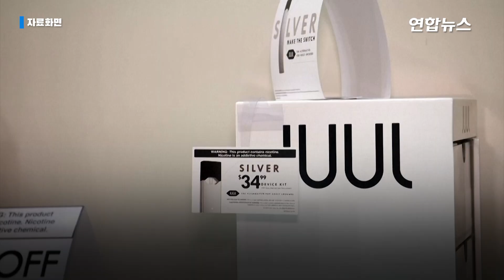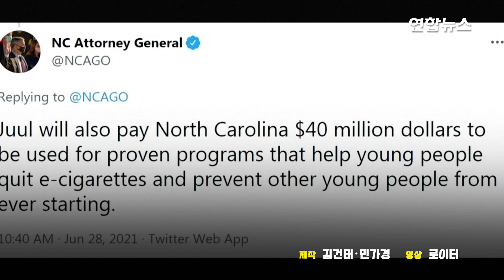청소년 흡연 부추긴 美 전자담배 쥴…소송서 450억원 지급키로 / 연합뉴스 (Yonhapnews)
청소년 흡연 부추긴 美 전자담배 쥴…소송서 450억원 지급키로
    (서울=연합뉴스) 미국의 유명 전자담배 제조사 쥴랩스가 주 정부와의 소송에서 합의금으로 4천만 달러(452억 6천만원)를 내놓기로 했습니다.

    28일(현지시간) 노스캐롤라이나주 법원은 양측의 이런 합의를 받아들였다고 AP 통신이 보도했습니다.

    앞서 노스캐롤라이나주 법무부는 쥴랩스가 불공정하고 기만적인 전략을 통해 청소년 사이에 니코틴 중독을 증가시켰다며 지난 2019년 소송을 제기했습니다.

    이번 합의에서 쥴랩스는 노스캐롤라이나에서 21세 이하 연령층을 대상으로는 소셜미디어를 포함한 어떠한 광고도 하지 않기로 했습니다.

    또 노스캐롤라이나 거주자에게는 쥴 담배의 온라인 판매 수량도 제한하기로 했습니다.

    쥴랩스의 상품이 출시된 지난 2015년 이후 청소년층에서 전자담배의 사용은 70% 급증했습니다.

    이에 따라 미 식품의약국(FDA)은 청소년의 전자담배 사용을 '유행병'이라고 규정하며 경고했습니다.

    이번 결과는 이와 관련 소송에서 나온 첫 번째 합의로, 미국 내 여러 주 정부가 쥴을 상대로 제기한 소송에도 영향을 줄 것으로 보입니다. 영상으로 보시죠.

    제작: 김건태·민가경
    영상: 로이터